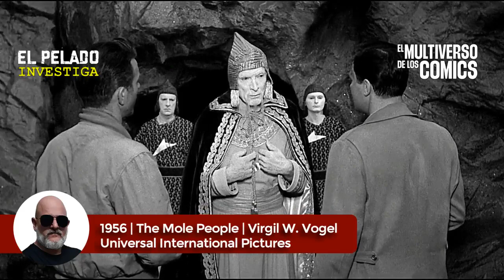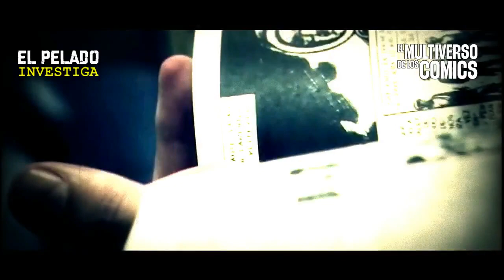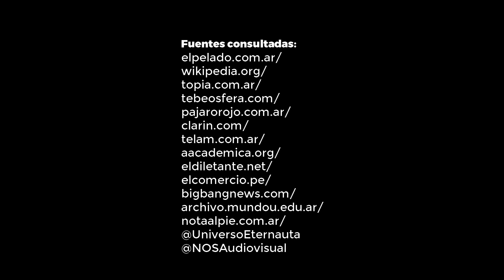DESCUBRE el sorprendente RELATO ALIENÍGENA en 👽 EL ETERNAUTA, desde otra PERSPECTIVA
A través de su historia, el autor describe la lucha de un grupo de sobrevivientes ante una invasión extraterrestre, pero también refleja la opresión y el control estatal. "El Eternauta" se convirtió en un símbolo de resistencia y una metáfora de los conflictos sociales de la época, dejando una huella indeleble en la cultura argentina y latinoamericana.

00:00 | Intro
00:42 | Un poco de historia
03:48 | En el vórtice del comics
05:12 | Leyendo a El Eternauta
07:06 | Su mensaje censurado
09:57 | El universo de Oesterheld
12:46 | El comics en preguntas y respuestas
15:13 | La figura politizada
18:13 | Epílogo

Actores de doblaje costarricenses en el diálogo entre Juan Salvo y Favalli, de DoblaStudio Producciones
►Geyner Bermúdez
►Fernando Gutiérrez Porras

►Cortina de fondo
Press Fuse

★LAS REDES DE LA PRODUCTORA★
►Instagram Oficial de nuestra productora: